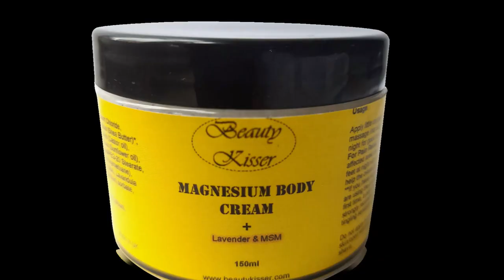Magnesium Cream for Joint Pain, Anxiety, Sleep, Migraine, Athletes, Back Pain, Leg Cramps, & More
Magnesium is VITAL for cellular health. Magnesium products are highly therapeutic and healing for skin conditions and many health conditions such as arthritis, muscles cramps, Insomnia, Irritability, digestion, Anxiety, Autism, leg cramps,  and other conditions
Transdermal (topical) magnesium is known to absorb easier than oral magnesium.